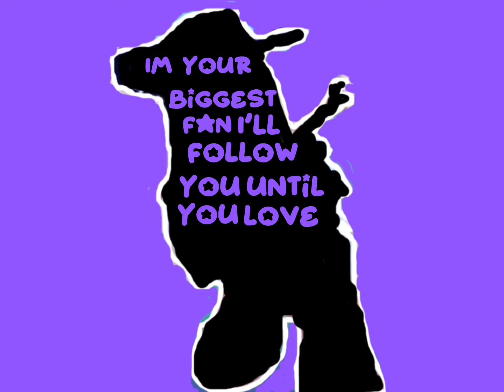I made this with the new capcut update